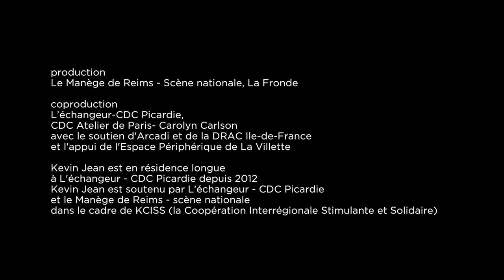Des paradis promo 2017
Conception: Kevin Jean (France)
Creation & interpretation: Laurie Giordano, Kevin Jean, Bastien Lefèvre
Assisted by: Clémence Coconnier, Julie Nioche, Nina Santes Light design: Sylvie Garot
Sound design: Ruben Nachtergaele
Costume design: Valentine Solé
Duration: 60 min.